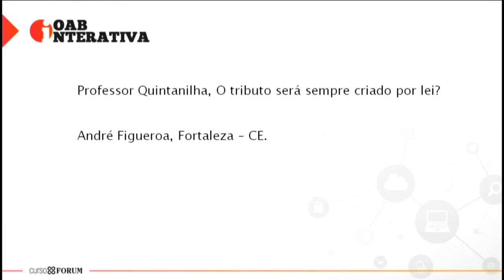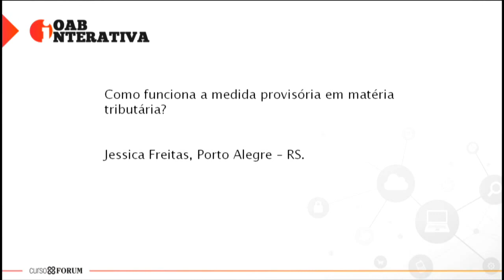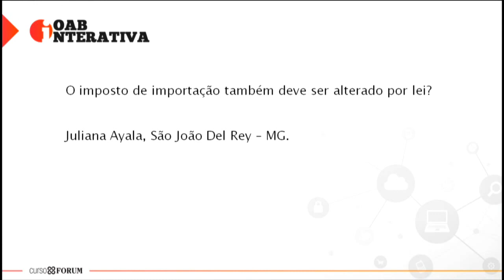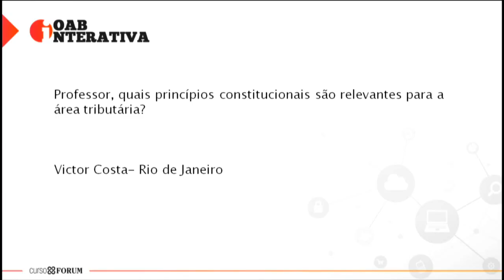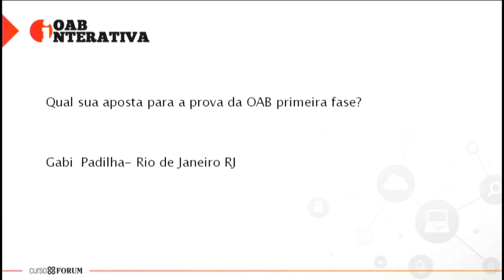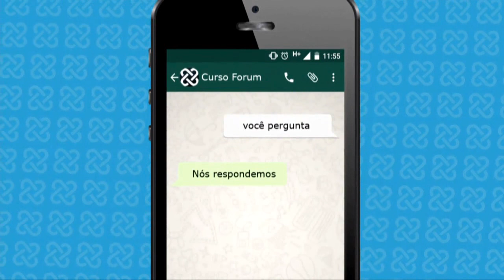OAB Interativa - Princípio da Legalidade com o Profº Gabriel Quintanilha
João Jund recebe o Professor Gabriel Quintanilha para responder perguntas ao vivo.